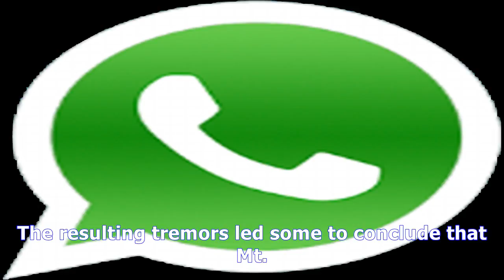Kim jong un’s nuclear test site may be down but not out - TV ANNI